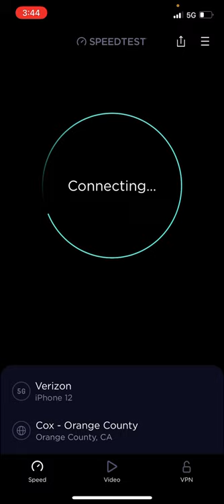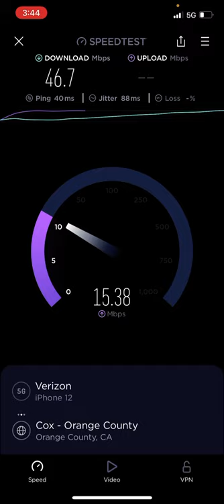Verizon 5G speed test inside a target